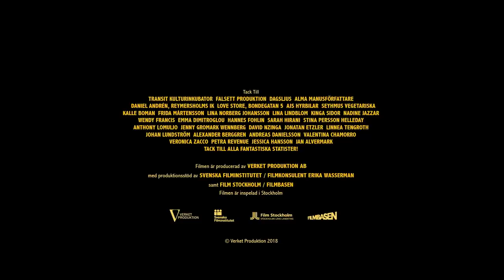F*ck You | A Short Film about Sex and Relationships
Visiting a sex shop with friends, Alice steals a strap-on to challenge her boyfriend's thoughts about girls.

F*ck You
Directed by Anette Sidor

"With its explicit title and an opening scene where three young girls steal a strap-on from a sex shop, within the opening two minutes of Anette Sidor’s F*ck You you may have already formed expectations on what’s to come in the rest of the film. Preconceptions are there to be broken however, and this is exactly what Sidor is looking to do, as she aims to challenge gender norms and inspire people to explore their own sexuality with her thought-provoking short.

After the aforementioned session of sex toy shoplifting, Alice and her group meet up with more friends, including boyfriend Johannes, and head to the skate park for beers, cigarettes and over-the-top shows of masculinity. As Alice becomes frustrated by the actions of the boys at the park – cleverly inserted lines like “you want the girls to play?” and “you shoot like a girl” provoking more frustration for our young protagonist – she dons her newly acquired rubber appendage and decides to have a little fun.

F*ck You is an easy film to sell online. A quick adjustment to the synopsis and the selection of a slightly different picture and I could exaggerate the film’s provocative nature, presenting it more as a film about sex, than gender norms. While that might have brought in the viewers, it would have been a huge disservice to Sidor’s short and ultimately, an audience would quickly see through the facade. At surface level, yes it is a film about a young girl using a sex toy to fight back and turn the tables, but it’s also so much more than that and the impact it carries and discussions it provokes elevates it to something much, much deeper.

“I make films to ask questions and to explore subjects that are sometimes complex because of different perspectives”, Sidor explains as we discuss her motivations. “When it comes to gender norms, we learn from an early age that love, attraction and sex are expected to be in a certain way depending on if we are girls or boys. Most of the time those expectations are unconsciously attributed to others and ourselves. With Fuck You I want to show that what we regard as femininity and masculinity do not necessarily belong to separate gender identities. Gender norms say, among other things, that girls are expected to be passive and boys to be active. I would like to question that.”

There’s a habit we have on S/W that when showcasing a film with a strong female perspective or made by a female director (F*ck You is both) the write-up is generally handled by one of the female writers on our team. Though this approach often yields the best results, it also feels somewhat problematic, as quite often they aren’t the ones who really need to broaden their perspective. For me (as the “old man” of the S/W team), F*ck You didn’t provide any sudden realisations or provoke any great self-reflection, but it’s a welcome reminder (especially as a parent) on the importance of equality and individuality. As Sidor explains: “The more people that understand the problems with gender norms the easier it will be to make changes in the society, and to see the positive effect on people’s lives”.

After an impressive festival run, which included stops at Locarno, TIFF, Sundance, SXSW, Encounters, Palm Springs Shortfest, Go Short and more, F*ck You was released online in late October 2020 as a Vimeo Staff Pick Premiere. With the filmmaker admitting that she wished the film industry would “stop reproducing the same stories over and over again”, she is now working on a new short, a TV series and a feature film – all of which will tackle “new stories and complex characters”. - S/W Curator Rob Munday